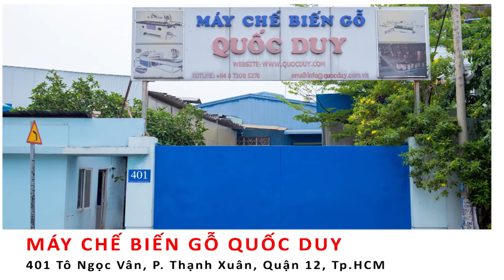Máy chà nhám 4 mặt 8 trục chổi - chà biên dạng hiệu quả SM-300W8 | QUỐC DUY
Máy chà nhám 4 mặt 8 trục chổi -  chà biên dạng hiệu quả SM-300W8
• 8 trục nhám trở lên được bố trí ở vị trí 360 ° đối với phôi
• Độ nghiêng có thể điều chỉnh
• Mô-đun QRC để siêu hoàn thiện các bộ phận phẳng
• Tự động hóa được áp dụng để đưa và trả phôi
• Có thể chà vào tất cả các mặt cùng một lúc
• Hoàn thiện tuyệt vời ngay cả trong các phôi góc  90 °
• Năng suất cao
• Môi trường làm việc được bảo vệ hoàn toàn .